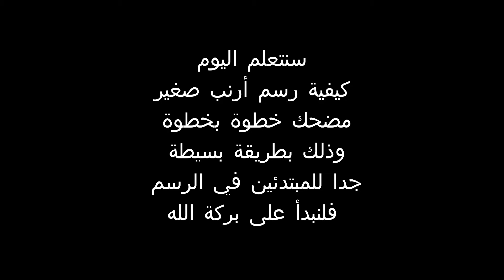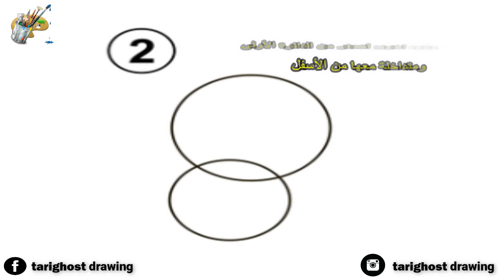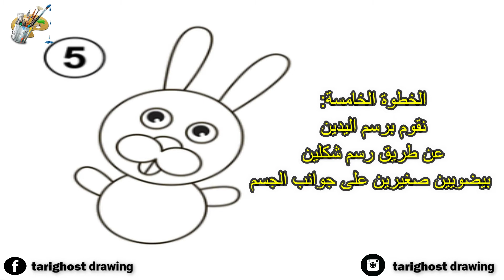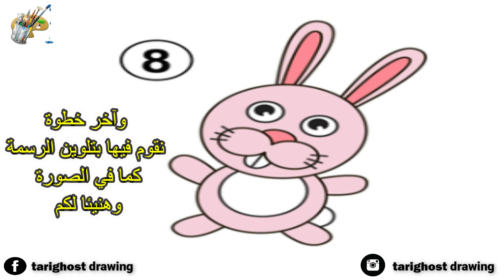كيفية رسم أرنب صغير مضحك للمبتدئين خطوة بخطوة| تعلم الرسم للمبتدئين بالصور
تعلم رسم الحيوانات للمبتدئين بالصور:
الدرس الأول:
في هذا الفيديو سنعرض كيفية رسم أرنب صغير مضحك للمبتدئين بالصور خطوة بخطوة مع ااشرح.
 سلسلة تعلم رسم الحيوانات للمبتدئين بالصور: في هذه السلسلة سنتعلم كيفية رسم حيوانات صغيرة ومضحكة للمبتدئين في الرسم وذلك سيكون بطريقة بسيطة ورائعة مع الشرح المبسط.